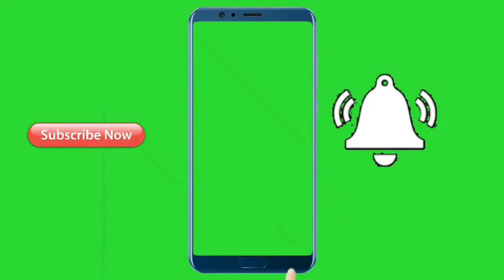FALLANQEYN: Maxaa laga filayaa shirka ka dhacaya Dhuusamareeb?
Madaxweynaha Soomaaliya Maxamed Cabdullaahi Farmaajo, ayaa shalay gaaray magaalada Dhuusamareeb ee xarunta dowlad goboleedka Galmudug, halkaasi oo uu ka furmayo shir ay yeelanayaan madaxda dowladda iyo madax goboleedyada.